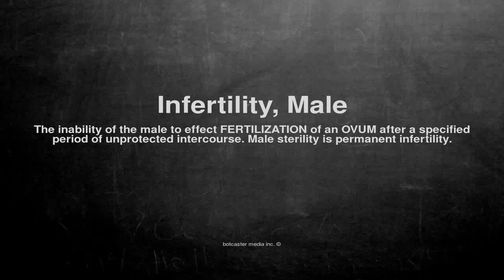Medical vocabulary: What does Infertility, Male mean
What does Infertility, Male mean in English?